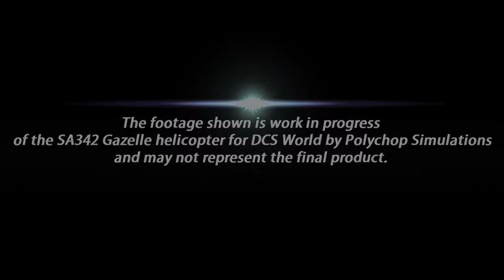DCS SA342 Gazelle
Digital Combat Simulator - DCS
Sehr guter Simulator, gute flüssige Graphik und Flugphysik.
Realistische Cockpitbedienung und realistische Stuererung.
Erstellung von eigenen Missionen, oder vorgegebene Missionen oder Kampagnen.